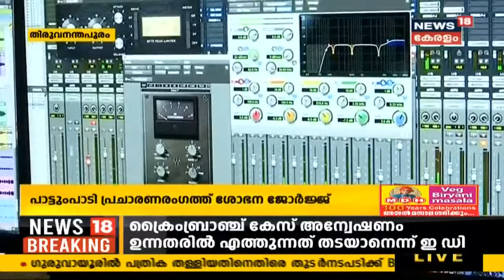Malayalam News Updates @ 8AM ഉദ്യോഗസ്ഥർക്കെതിരെ കേസെടുത്ത ക്രൈംബ്രാഞ്ച് നടപടിയിൽ ഗൂഢാലോചനയെന്ന് ED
ഉദ്യോഗസ്ഥർക്കെതിരെ കേസെടുത്ത ക്രൈംബ്രാഞ്ച് നടപടിയിൽ ഗൂഢാലോചനയെന്ന് ED. സിബിഐ അന്വേഷണം ആവശ്യപ്പെട്ട് ED ഹൈക്കോടതിയെ സമീപിച്ചു.